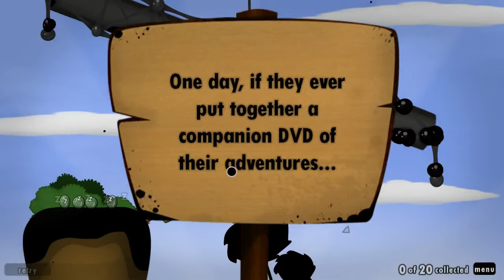Orion plays World of Goo Part 9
Chapter 2 levels Beauty and The Electric Tentacle, and Whistler.